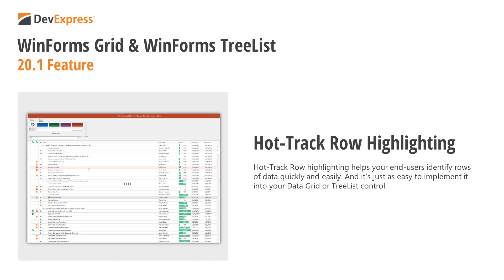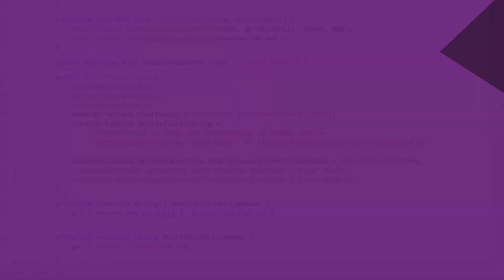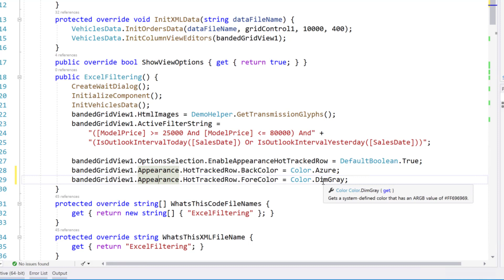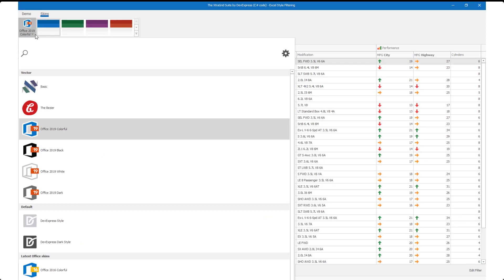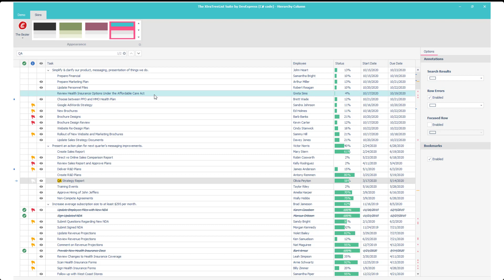WinForms Data Grid and WinForms TreeList: Hot-Track Row Highlighting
As you’ll see in this video, our WinForms Data Grid’s and TreeList’s Hot-Track Row Highlighting feature will help you deliver a more refined user experience to your end-users – and do so without unnecessary work, aggravation, or code.

So, what is Hot-Track Row Highlighting and how will you benefit from it when using our WinForms Data Grid or our TreeList? Hot-track row highlighting allows you to visually inform users of the mouse cursor’s hover position within the WinForms Grid’s or WinForms TreeList’s container.  As users move the mouse within the container, our Grid and TreeList controls automatically paint the background of the row beneath the cursor using a muted highlight color.  This effect helps differentiate rows and should help make it easier for users to locate desired records in large lists.

Already using a WinForms Data Grid or TreeList and ready to switch to our award-winning WinForms product line?

We hope this level of flexibility will give everyone the control necessary to deliver optimized user experiences for a variety of usage scenarios.

Before I leave this topic - A note of caution on custom foreground and background colors. If you do decide to manually control highlight color, keep in mind that your change is static and will not adapt dynamically when end-users select a different skin or color palette. For instance, though Azure and DimGray might look great for our Office 2019 Black skin, they won’t look so great when using Office 2019 White.  This is a moot point if you do not allow users to change application skins, but I still want to make sure you are aware of its impact.  So if you are using a single theme, feel free to customize the highlight color as you see fit...If you give users the option to select a skin or palette, you should consider the impact of custom colors.

I hope you’ve enjoyed this short tutorial on Hot-Tracked Row Highlighting for our WinForms Grid. Remember, this capability is available in our TreeList - setup is just as pain free for those using our WinForms Tree List component within their desktop apps.